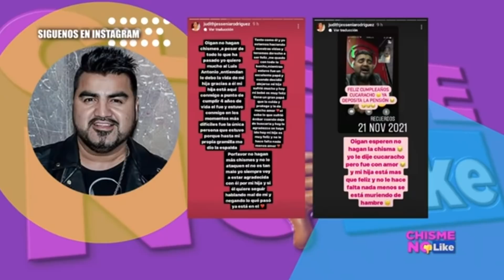FORZADO! CHYNO MIRANDA NO SE QUERÍA CASAR CON NATASHA, DICE AMIGA DEL CANTANTE - CHISME NO LIKE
Entrevista con amiga de Chyno deja claro que Natasha aún le controla su vida, o más bien, su salud. Pascacio López sigue siendo señalado por viol ento .